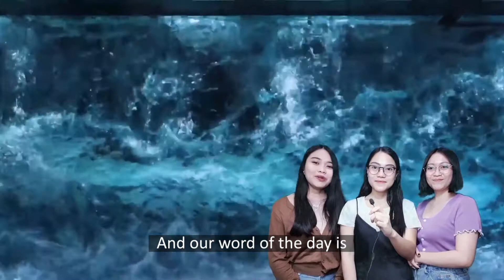'20년 옥스포드 사전에 등록된 새 단어 Blursday (자막)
Blursday (noun): refers to any day of the week because one cannot figure out what day it exactly is

When the pandemic initially kicked in, governments gave a stay-at-home order for their citizens. Everyone was in the corner of their homes 24/7. Work from home (WFH) became the new work arrangement. Schools and universities transitioned to virtual learning too. Even ESL schools catering online lessons and YouTube videos about learning have also boomed in the past months. With all these scenes happening in the homes, every single day was almost like other days. Nothing much felt different. Mondays used to be blue and Fridays used to be moments of our last hoorah for the week. This kind of set-up eventually gave birth to another one in the list of new words to describe 2020. With the difficulty of determining the day of the week, all days become blurry. Thus, people coined the term Blursday.